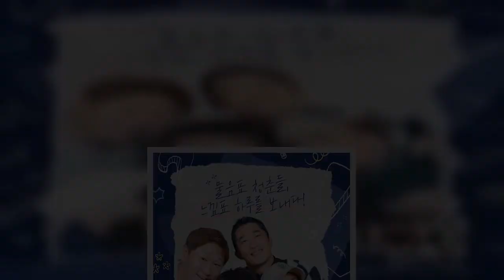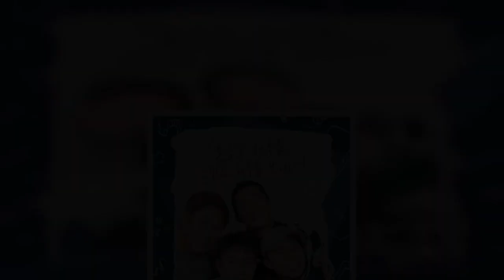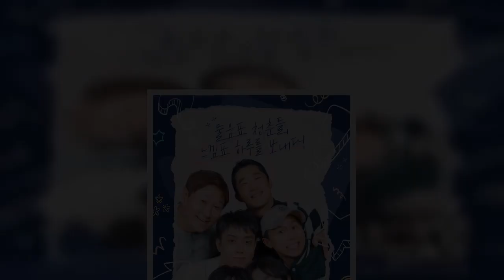이승기 없어도, 마!..'집사부2' PD픽 이대호, 예능 신생아 맞나요? [★FOCUS] - 스타뉴스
'집사부일체' 시즌2에 합류한 야구선수 출신 이대호가 성공적인 예능 신고식을 치렀다.  이대호는 지난 1일 첫 방송된 SBS 예능 프로그램 '집사부일체' 시즌2에서 갓세븐 뱀뱀과 함께 새 멤버로 합류해 맹활약을 펼쳤다. 첫 고정 버라이어티 예능임에도 불구하고 '빅보이' 이대호는 주눅 들지 않는 당당함과 넘치는 의욕으로 남다른 존재감을 과시했다. 이대호는 은지원, 양세형, 김동현, NCT 도형 등 기존 멤버들과 첫 촬영부터 강렬한 인상을 남겼다. 지게에 뱀뱀을 엎고 등장한 이대호는 합류 소감을 묻는 질문에 "잘 할 수 있을까 생각했는데, 잘 할 것 같다"고 특유의 자신감을 드러냈다. 머리에는 '마! 함 해 보자'라고 쓰여진 머리띠를 둘러 당찬 각오를 나타냈다. "야구에 비하면 방송은 껌이다"라며 기존 멤버들을 도발하는가 하면, 김동현과 눈밭에 맨살로 누워 '예능 체력' 테스트를 거뜬하게 소화하기도 했다. 선수 시절 그라운드에서 모습과 달리, 끊임없는 음식 토크로 친근한 반전 매력도 발산했다. '집사부일체' 시즌2 연출을 맡은 김정욱 PD도 이대호의 활약에 만족감을 드러냈다. 김 PD는 2일 스타뉴스와 전화 인터뷰에서 "팀 스포츠를 오래 하셨던 분이라 '원팀' 정신 같은 게 엄청 있다. 나이로는 지원, 동현 형에 이어 세번째인데 '원팀'으로 이끌 수 있는 리더십도 있다. 멤버십도 있어서 팀 안에 잘 녹아들었다. 우리 식구라고 생각해서 그런지 편하고 좋은 형처럼 해주더라"고 칭찬했다.시즌2 첫 방송은 경쟁 중인 두 가지의 트렌드를 사부와 함께 이야기하고 체험하는 '박빙 트렌드'로 꾸며졌다. 멤버들은 요즘 '대세' 스포츠로 주목 받고 있는 골프와 테니스로 팀을 나눠 열띤 토론을 펼쳐 흥미를 더했다. 이대호도 베테랑 예능인들 사이에서 밀리지 않는 입담을 자랑했다. 골프를 체험하는 장면에선 남다른 운동 신경을 보여주기도 했다. 사부 이소라의 열혈 특훈 후 드라이버샷을 날렸고, 2번 만에 무려 비거리 300m를 넘겨 모두를 놀라게 했다. 김 PD는 이대호에 대해 "체력도 남다르다. 예능을 즐기면서 잘할 수 있는 캐릭터다. 축구계 안정환, 농구계 서장훈이 있다면 야구계는 이대호를 만들려고 노력하고 있다"며 "웃음 타율이 높더라. 이런 버라이어티에서 초보자가 치고 빠지고 하기가 어렵다. 적재적소에서 해야 될 롤을 잘 해주고 큰 흐름도 이끌어 주고 있어 의지가 되는 사람이다"고 치켜세웠다. '집사부일체'는 2017년 12월부터 이어온 SBS 대표 예능 프로그램이다. 지난 9월 시즌1 종료 이후 약 3개월 간의 재정비 기간을 거쳐 새 시즌으로 시청자와 만나게 됐다. 프로그램 실질적 리더 역할을 해온 이승기가 잠시 자리를 비웠지만, 시즌2는 새로운 멤버들과 함께 신선한 웃음과 재미를 선사하며 순조롭게 스타트를 끊었다. 김 PD는 "다들 너무 오랜만에 봐서 다들 반가워했고 즐거워했다. (양)세형이 형도 '집사부일체'만의 가족 같은 느낌을 다시 느끼니까 좋아했다. 아무래도 마음 한구석이 비어 있는 느낌은 다들 있었을 거다. (은)지원이 형이 방송에서 얘기한 것처럼 우리가 잘하고 있어야 (이)승기가 돌아오기에도 좋다. 더 열심히 하고 더 잘하려고 멤버들이 더 파이팅하고 있다"고 전했다.  이날 첫 방송에서 양세형은 '집사부일체' 구호 선창을 하기에 앞서 이승기를 찾으며 "아무도 진행을 못한다"고 우는 시늉을 해 웃음을 자아냈다. 은지원은 "우리가 승기 없어도 지금 잘 해놔야 한다. 잘 돌아올 수 있게"고 의지를 다지기도 했다. 김 PD는 "멤버들도 승기 씨를 많이 기다리고 그리워하고 있다. 늘 같이 하고 싶어한다"며 "하지만 지금은 승기씨가 레귤러로 예능을 주욱하기엔 부담스러운 상황이라 양해를 구했다. 서로 너무 오래 됐고 이해하니까 더 이야기는 못하는 거다. 멤버들도 그리워만 하고 있을 게 아니라 승기가 더 마음 편하게 돌아올 수 있도록 열심히 잘 하려고 하고 있다"고 강조했다.